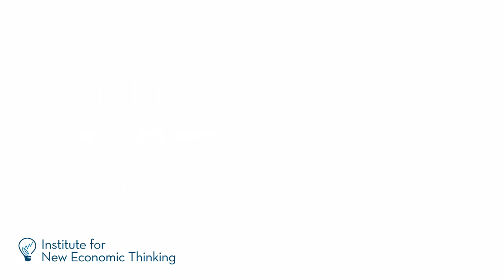Sylvia Nasar: The Discovery of Productivity Growth and the Welfare State (2/5)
In part 2 of this INET interview, Sylvia Nasar discusses how Alfred Marshall formulated his idea of productivity growth as an engine for economic change. Following in his footsteps, Beatrice Webb noted that the conditions of poverty were preventing people from rising out of poverty. From her discovery came the idea of the welfare state.